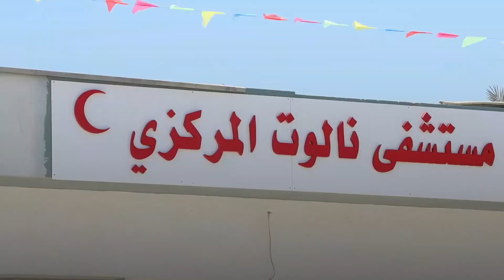معاناة الليبيين في مستشفى نالوت.. المرضى بين غلاء الأدوية وقلة الإمكانيات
تعاني مستشفى نالوت المركزي من قلة الإمكانيات وخاصة "قسم غسيل الكلى" مرضى الفشل الكلوي في "نالوت" يشتكون من غلاء تكلفة الأدوية، فضلا عن غياب التجهيزات اللازمة لعلاجهم ونقص الكوادر الطبية